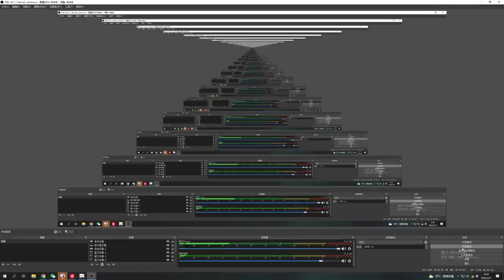2.5 NEW ABYSS FLOOR 11 FULL STAR FIRST TRY CLEAR